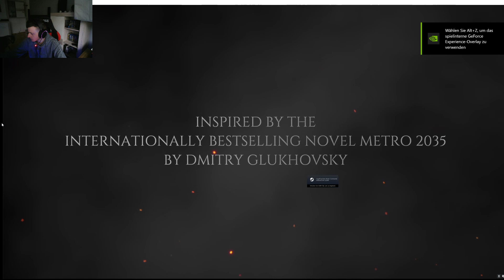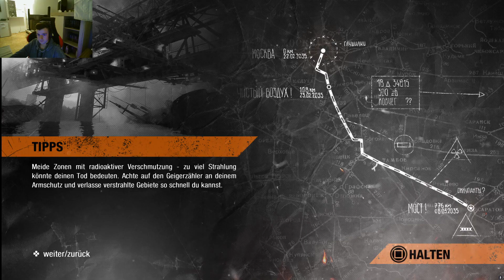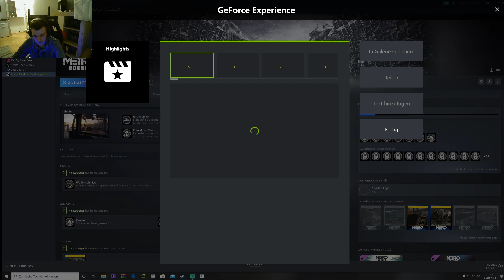Ein Zombie als Abendessen? #4|Metro Exodus